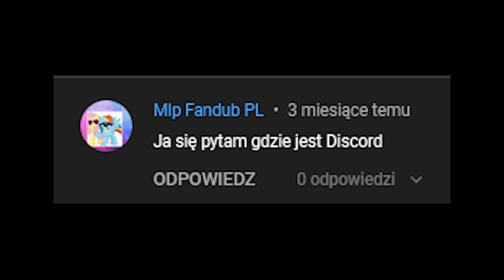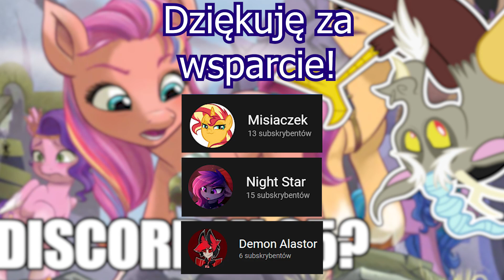Co się stało z Discordem?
Dzisiaj zastanowimy się nad tym, co mogło stać się z Discordem :3
Autorka kucyków:
Brohoof!/Sayonara!